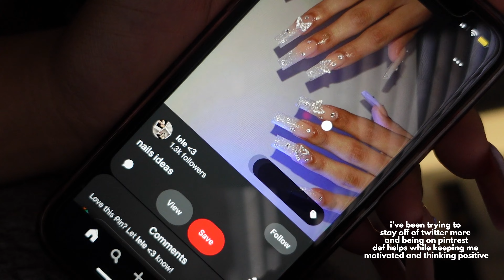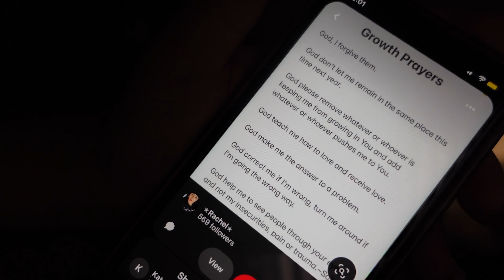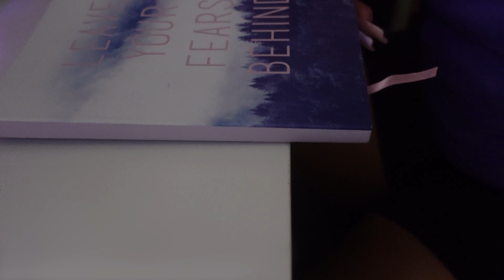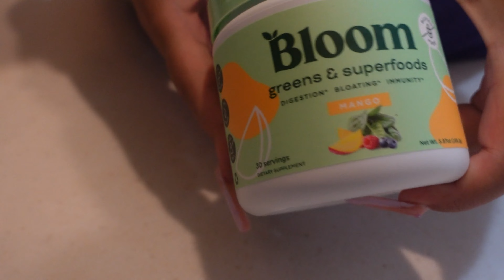2023 Realistic Morning Routine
Haaaaaaay ! I hope u enjoyed this video!
Let me know what other videos you'd like to see from me.
-Tay

✦Amazon Storefront

SOCIALS :
art instagram: @create.tayy
personal Instagram: @taylareilene